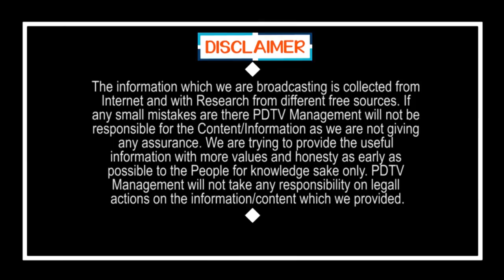Ys jagan gave big shock to Corporate institutions | కార్పొరేట్ విద్యా సంస్థలకు జగన్ బిగ్ షాక్